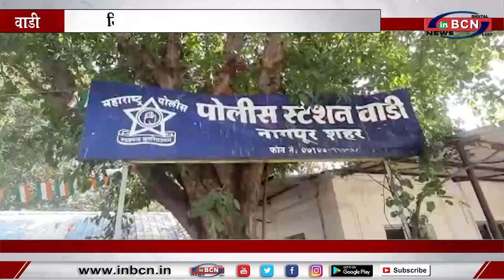जिला बन्दी के आदेश का नहीं हो रहा पालन... INBCN NEWS